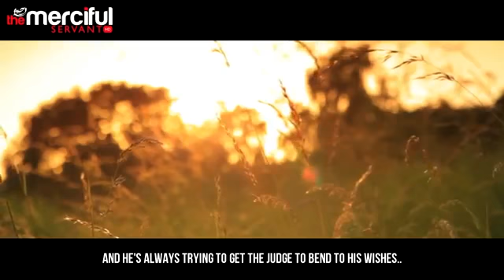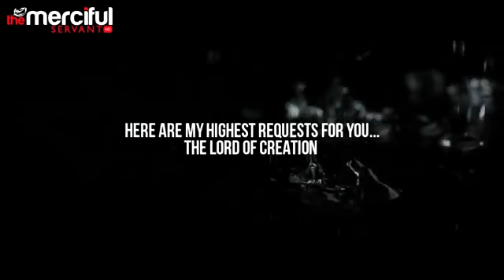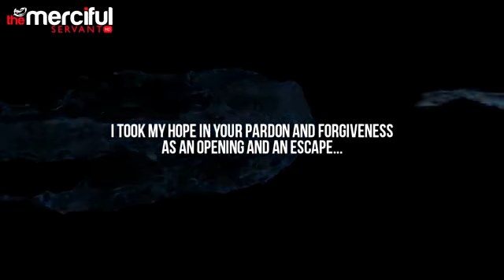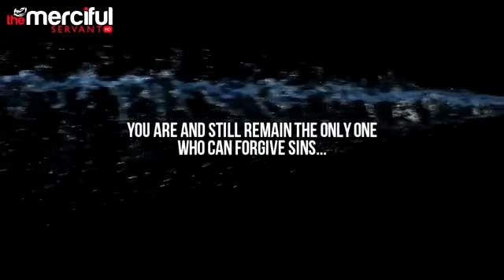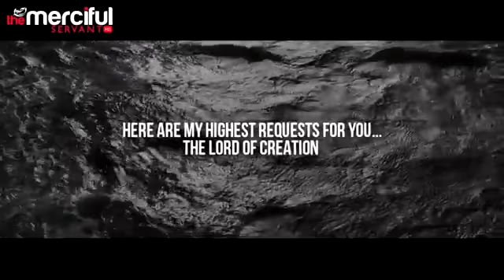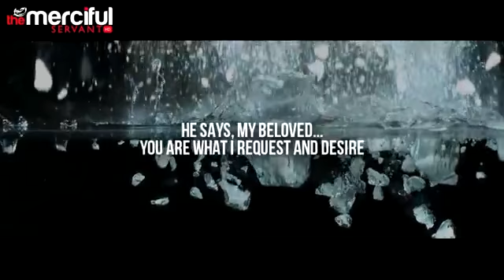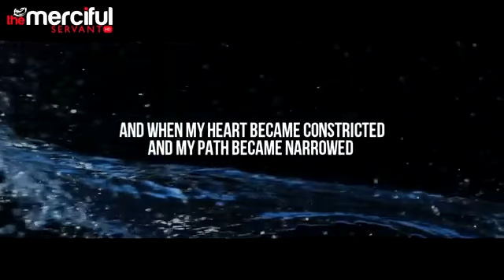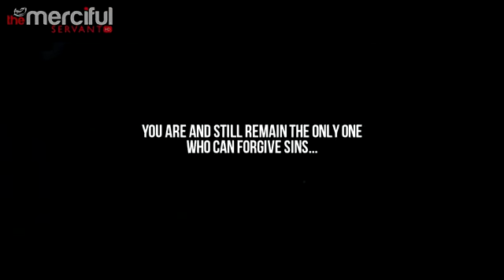Story of Imam Shafi R Seeker of Knowledge